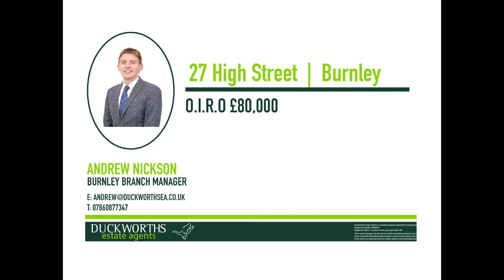27 High Street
CHAIN FREE | THREE BEDROOMS (TWO DOUBLE) | APPROX. 691.4 SQ FT | GREAT VIEWS OVER TOWN | IDEAL FOR FIRST TIME BUYERS | IMMACULATELY PRESENTED THROUGHOUT |

Boasting deceptively spacious family sized living accommodation throughout is this three bedroom end of terrace property that presents a prime opportunity to first time buyers & families. This fantastic property has been fully modernised throughout and boasts fantastic open views over town that will be sure to impress any potential buyers.

Vital information...

Vendors position: Chain Free
Council Tax Band: A
Tenure: Freehold
Boiler Age: 7 Years old
Loft: part boarded and insulated